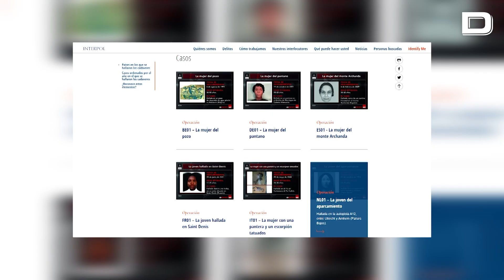Identifícame, la nueva campaña de la Interpol para reconocer la identidad de 46 mujeres fallecidas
La Interpol, junto a seis países europeos(España, Italia, Francia, Bélgica, Alemania y Países Bajos), ha hecho un llamamiento internacional para descubrir la identidad de 46 mujeres asesinadas o fallecidas en circunstancias sospechosas o poco claras en algunos casos hace décadas.

Interior explica que el llamamiento se basa en el éxito del realizado con la campaña Identify Me en mayo de 2023 para identificar a 22 mujeres fallecidas, al que respondieron unos 1.800 ciudadanos. Ahora, la campaña se ha ampliado para incluir más casos sin resolver de Bélgica, Alemania y los Países Bajos, así como otros de países participantes nuevos: Francia, Italia y España.

España participa con siete casos de mujeres sin identificar fallecidas de manera violenta, que están siendo investigados por los diferentes cuerpos policiales, según ha explicado el inspector de la Policía Nacional Francisco Javier Álvarez, jefe del Grupo 5 de la Oficina Central Nacional de Interpol en España.

Vídeo: EP